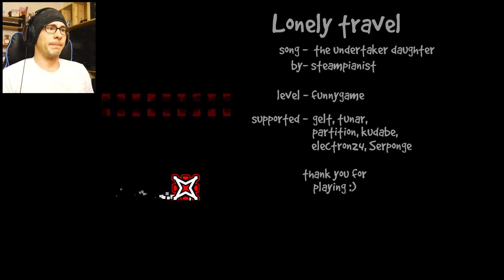Geometry Dash | LONELY TRAVEL (Demon) by FunnyGame ~ SIMPLY AMAZING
Geometry Dash LONELY TRAVEL by FunnyGame.  This level is 6 minutes, but it isn't that hard.  It sure is beautiful and epic though.